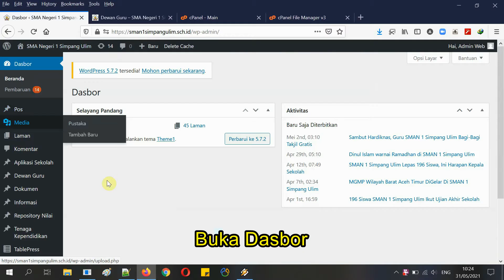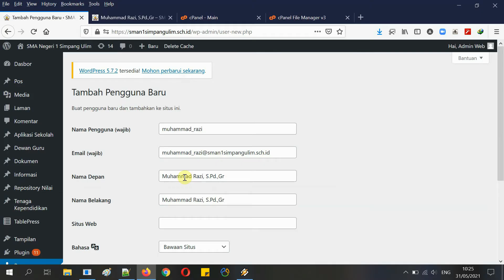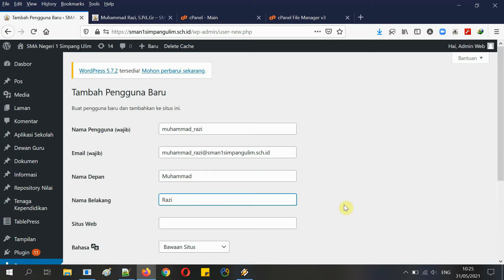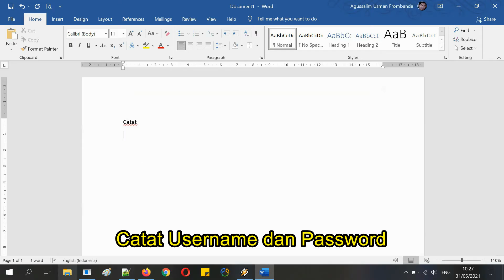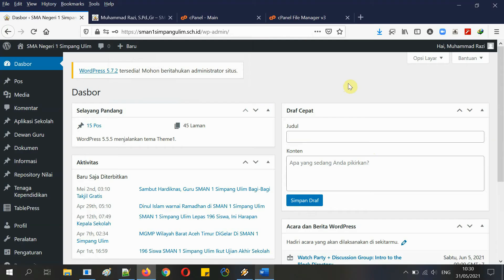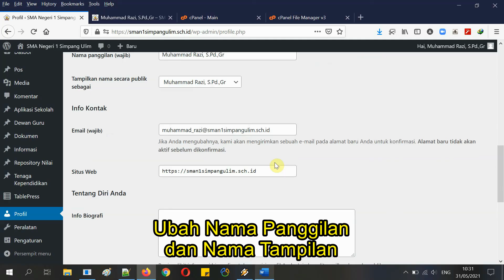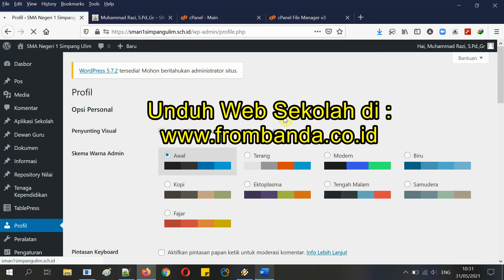Cara Tambah User WordPress/User Web Sekolah Untuk Dewan Guru